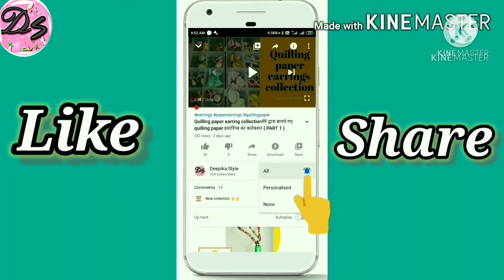Dahi Louki Recipe | Dahi Louki Ki Sabji | Dahi Louki Curry | Dahi Louki Recipe Hindi | Bottle Gourd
Hello everyone,

lauki recipes, lauki curry, bottle gourd in curd gravy, dahi lauki ki sabji, lauki ki sabji, bottle gourd recipe, bottle gourd with curd, dahiwali lauki recipe, lauki ki sabzi, lauki curry recipe indian, lauki ki sabji kaise banaye, lauki ki sabji banane ki recipe,